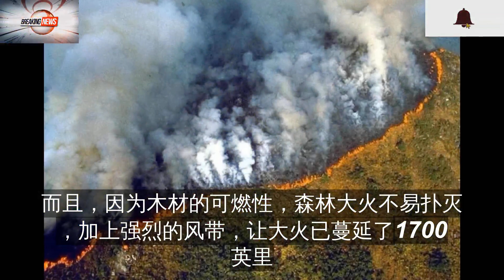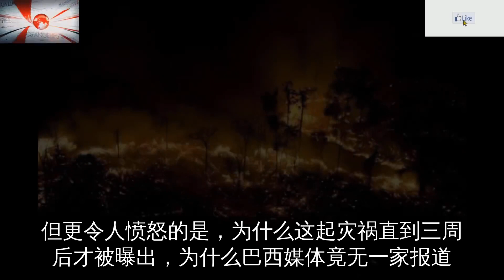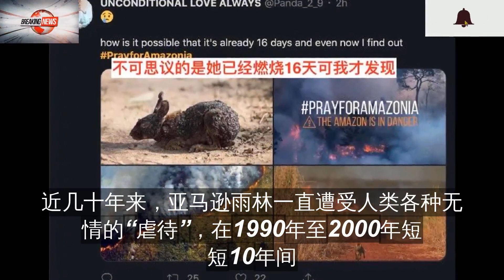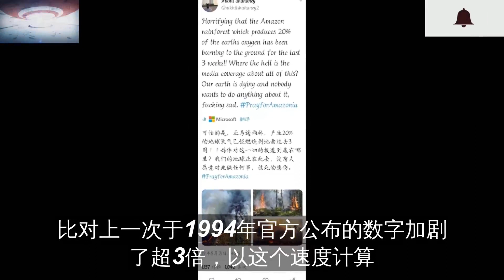整整三周！人类遭了这么大劫，我们竟然还不知道？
最近，地球上发生了一件关系到每个人生死存亡的大事儿，而我们还一无所知.
全球最大的热带雨林——
亚马逊雨林，已经在大火中燃烧3个星期了！！！
亚马逊雨林对于地球，那是不可比拟的重要生态环境。